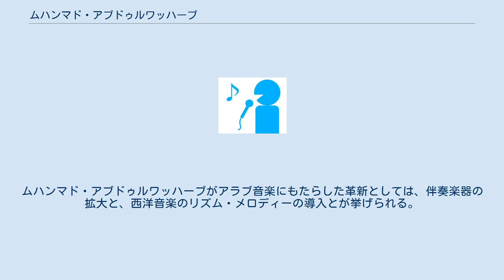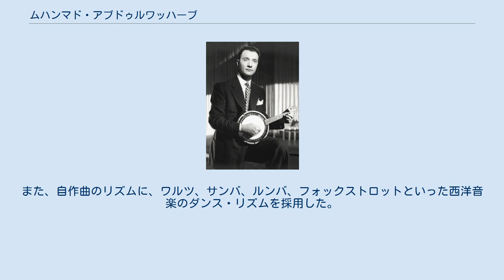ムハンマド・アブドゥルワッハーブ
ムハンマド・アブドゥル・ワッハーブ ムハンマド・アブドゥルワッハーブ（محمد عبد الوهاب‎; 英: Mohammed Abdel Wahab; 1902年3月13日 - 1991年5月4日）は、エジプトの作曲家、歌手、俳優。
 ムハンマド・アブドゥルワッハーブは、20世紀の初頭にエジプトのカイロで生まれた。
幼少期から音楽と演劇に魅せられ、家族の反対を押し切って劇場で歌を歌った。
1926年にミュージカル演劇『アントニーとクレオパトラ』で主役を務めたあと、すぐにミュージカル映画の世界に入った。
1930年代から1940年代にかけて、ムハンマド・アブドゥルワッハーブはいくつかのミュージカル映画の映画音楽の作曲を手掛けている。
 ムハンマド・アブドゥルワッハーブは、ウンム・クルスーム、ファリード・アトラシュ、アブドゥルハリーム・ハーフィズと並ぶアラブ音楽の巨匠とされる。
ムハンマド・アブドゥルワッハーブがアラブ音楽にもたらした革新としては、伴奏楽器の拡大と、西洋音楽のリズム・メロディーの導入とが挙げられる。
ムハンマド・アブドゥルワッハーブは伝統的なタフト・アンサンブルに、チェロ、アコーディオン、カスタネット、ピアノなどの楽器を加えた。
また、自作曲のリズムに、ワルツ、サンバ、ルンバ、フォックストロットといった西洋音楽のダンス・リズムを採用した。